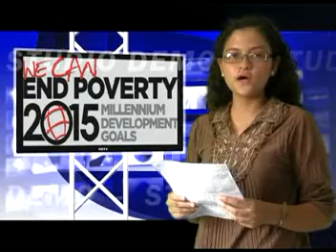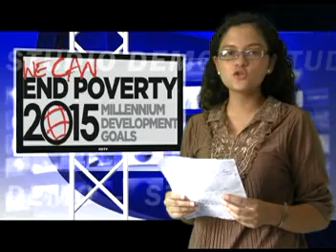4JRN1 2012 PURPLE JRN103 Q4